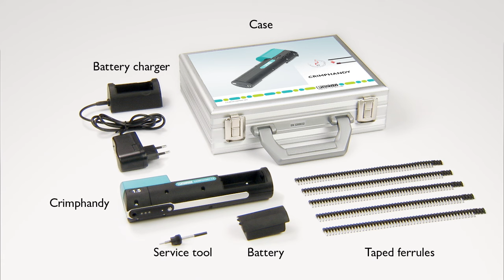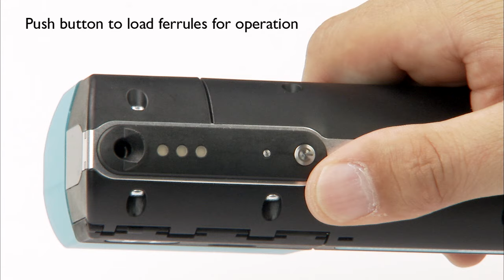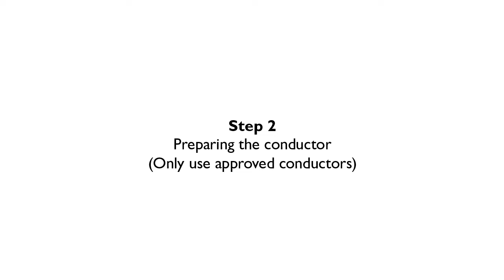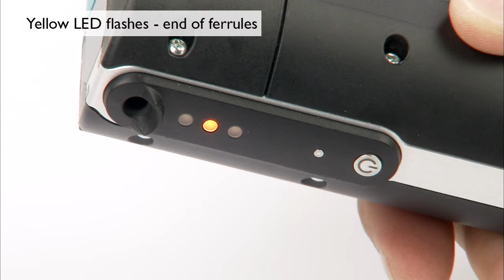CRIMPHANDY – Crimping machine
►The crimping machine CRIMPHANDY is the smallest available battery operated, hand-held stripping and crimping machine.

►The device will crimp ferrules on the conductor in two seconds, with stripping, applying the ferrule and crimping in one step.

►The CRIMPHANDY revolutionizes the process of conductor preparation: Only one tool, one work step and time savings of around 75%.

►If you want to find out more about the CRIMPHANDY please